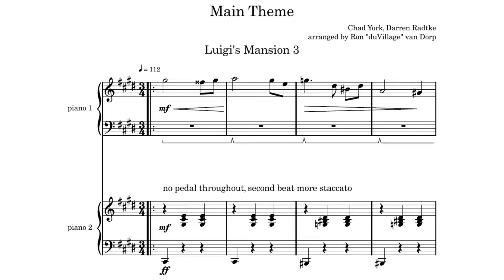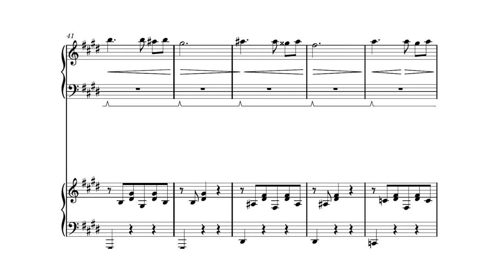Luigi's Mansion 3「Main Theme」piano duet cover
Greetings everybody! Halloween is almost upon us, so let's mix things up with something spoopy. I did not want to get rid of any on the partitions, so it ended up as a piano duet. I hope you enjoy!

カバー【cover】
ピアノ【piano】: duVillage
編曲【arrangement】: duVillage
ミキシング【mixing】: duVillage
楽譜【sheet music】: duVillage

オリジナル【original】
曲名【title】: Main Theme
ゲーム【game】: ルイージマンション3「Luigi's Mansion 3」
作曲【composition】: Chad York, Darren Radtke